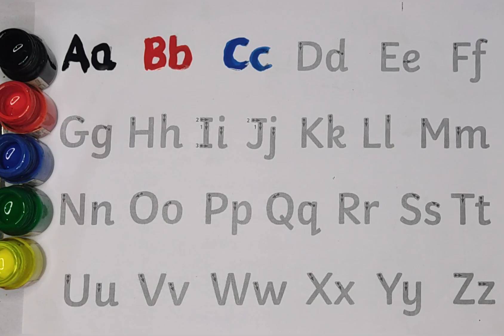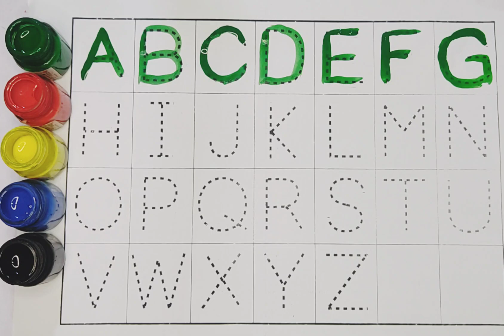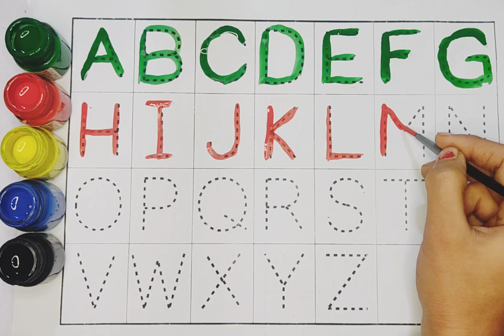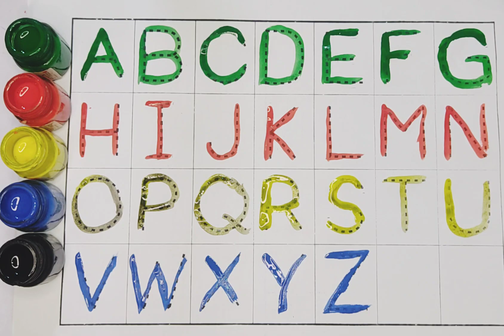a for apple b for ball | Dotted abcd | Dotted abc for practice | 25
Your query 👇

1. abc
2. abcd
3. abcde
4. a for apple
5. a for apple b for ball
6. a for apple b for ball c for cat
7. a for apple b for ball c for cat d for dog
8. a for aroplane
9. a for aroplane b for banana
10. a for aroplane b for banana c for car
11. a for apple
12. abcdefg
13. English alphabet
14. abcd cartoon
15. a for apple bi for boy
16. alphabet songs
17. a for apple a for ant
18. nursery rhymes
19. a for apple song
20. abc songs for children
21. abcd rhymes
22. a for apple b for ball c for cat d for dog
23. abcd alphabet
24. k se kabutar kha se khargosh
25. a for apple b for badka apple
26. a se anar aa se aam
27. a for apple b for ball
28. abcd
29. a for apple wala
30. a b c d e f g
31. abcd varnamala
32. a se anar in hindi
33. k se kabutar
34. Alphabet songs for children
35. abc alphabet songs
36. abcd varnamala
37. english varnamala
38. english alphabet
39. A for apple
40. kids alphabet
41. alphabet for kids
42. abc song
43. a for apple b for ball c for
44. alphabet song
45. apple apple
46. abcd abcd
47. A for apple wala video
48. A for apple video cartoon
49. A for apple b for ball c for cat d for dog
50. A for apple
51. ABCD
52. A for apple b for ball c for cat
53. A se anar a se aam
54. K se kabutar kha se kabutar
55. A for apple b for
56. Varnmala
57  # Learn with sonal
58  abcd
59.
60.
61.
62.
63.
64.
65.
66. a b c d
67. abcd song
 68. abcd cartoon
 69. cartoon
70. abc song
71. Apple
72. abcd wala cartoon
73. abcd abcd abcd abcd
74. b for ball
75. abcd video
76. alphabet
77. abcd a for apple
78. abc cartoon
 79. a for apple wala
80. ice cream
 81. a b c d song
82. bacchon ki abcd
 83. abc abc
84. abcd ka videos
85. abcd ka new video
86. abcd today video
 87. abcd 2022
88. a for Apple new video 2022
89. a for apple b for ball today video
90 Learn with sonal
91 Learn with sonal
92 Learn with sonal
93. most popular video abcd
 94. a for apple important video
95. today abcd
 96. Learn with sonal ka video
97. abcd Learn with sonal
98. bacchon ka abcd video
 99. a for aeroplane b for banana video
100. a for apple b for ball c for cat d for dog e for elephant

P